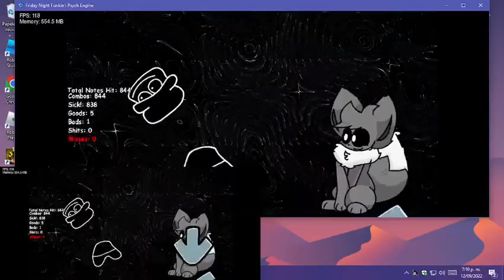Testing My New Recorder (Omission Vee Edition) (Flashing Lights Warning)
Here Song
Chart And Sprites By NoobusAce
This Is From Manny Edition
So Credits To Manny Too
I Just Ported Omission In Vee Funkin For Improve Or Something